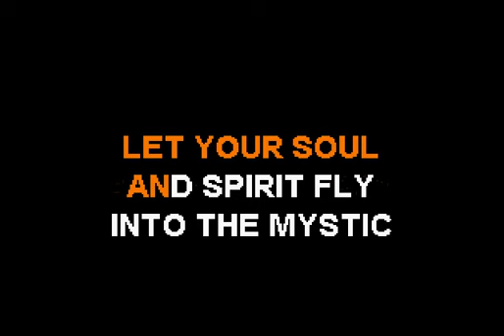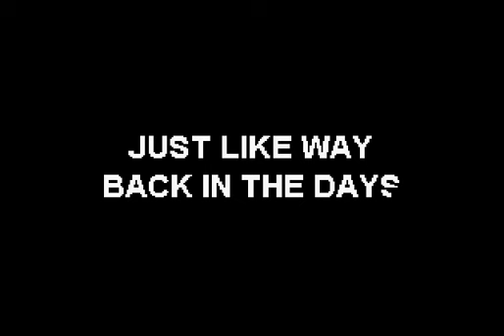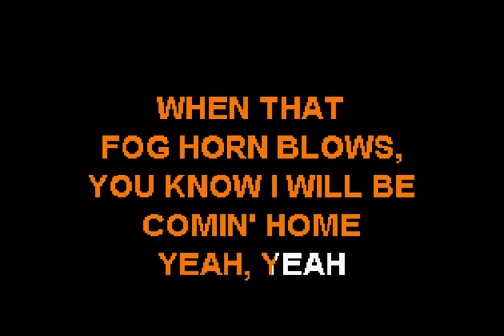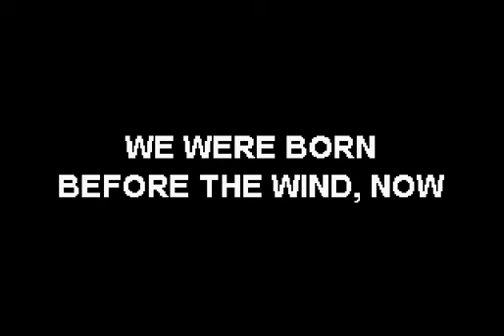Johnny Rivers - Into The Mystic - Sofa King Karaoke